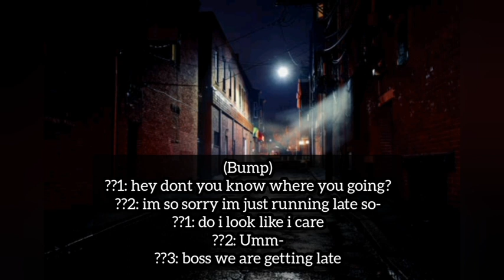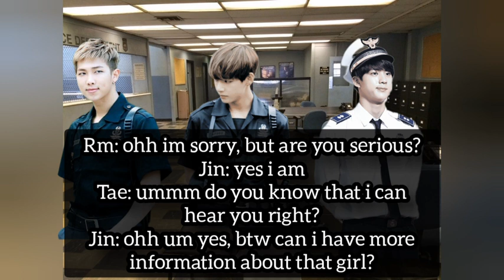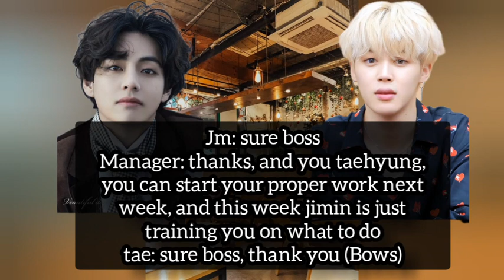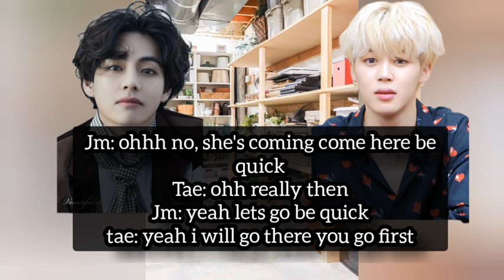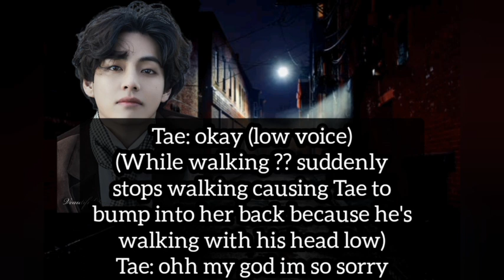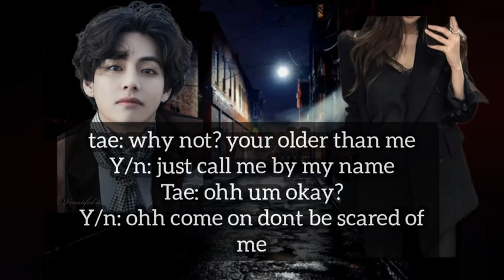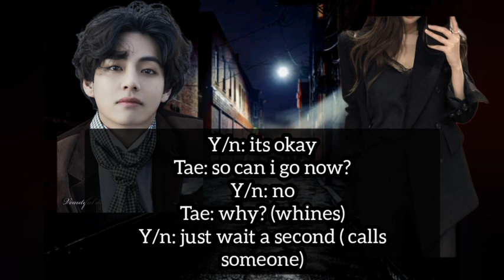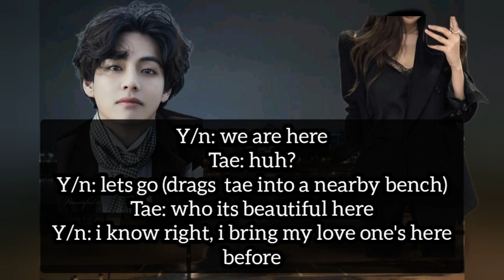"Mafia queen fell in love with a secret police" - Taehyung ff- 1/2 500 subs special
Thank you so much everyone for 500 subs, and thank you for supporting me! Belated happy birthday to our one and only sunshine I couldn't greet you earlier because of of my school works, happy birthday J-hope!

⚠FICTIONAL STORY ONLY WHICH MEANS IT DOESN'T HAPPEN IN REAL LIFE